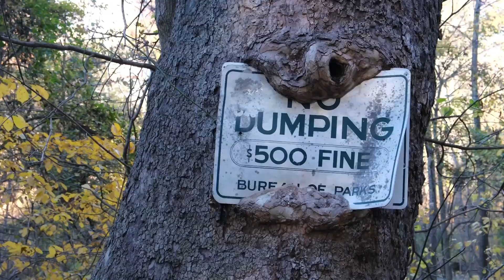Week 44/52 - Halloween, wine walks, and Alexandria's baby shower